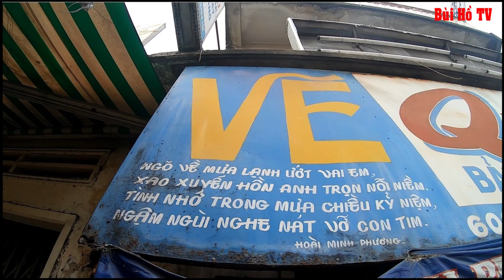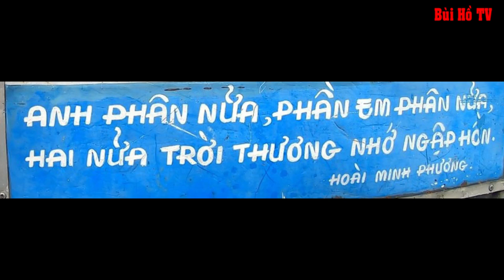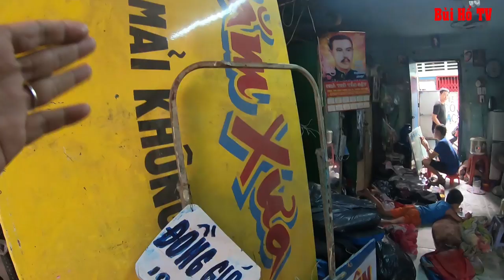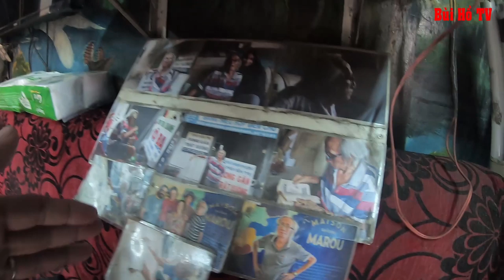Những chuyện tình buồn của chú Hoài Minh Phương người hoạ sĩ và thi sĩ tài hoa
Những câu chuyện tình buồn của chú Hoài MInh Phương họa sĩ vẽ bảng quảng cáo bằng tay.